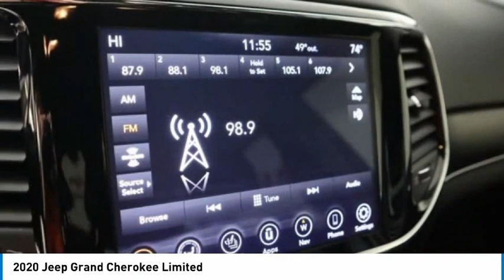2020 Jeep Grand Cherokee LC404984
2020 Jeep Grand Cherokee Limited

Brake assist, Delay-off headlights, Electronic Stability Control, Four wheel independent suspension, Front fog lights, Fully automatic headlights, GPS Navigation, Navigation System, Panic alarm, ParkView Rear Back-Up Camera, Power Liftgate, Power moonroof, Quick Order Package 2BH, Security system, Speed control, Traction control. 2020 Jeep Grand Cherokee Limited RWD Bright White Clearcoat Odometer is 9805 miles below market average!In an effort to be transparent, all prices include our $129 service and handling fee.